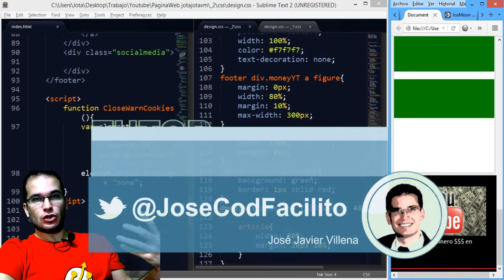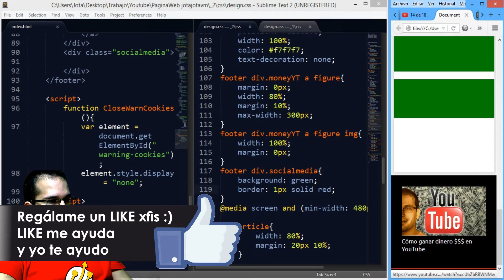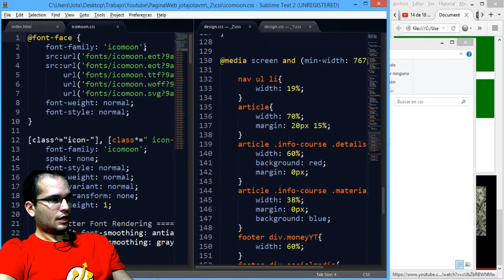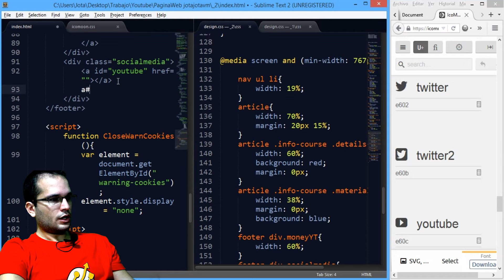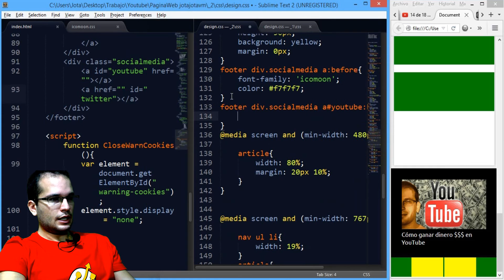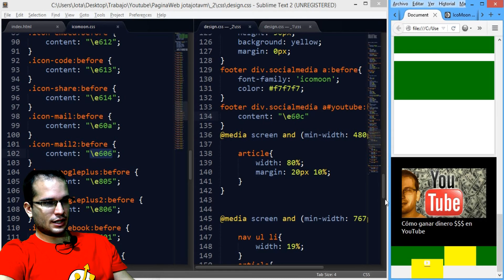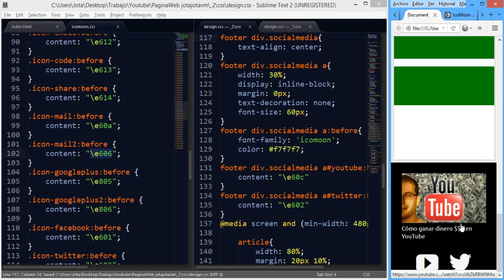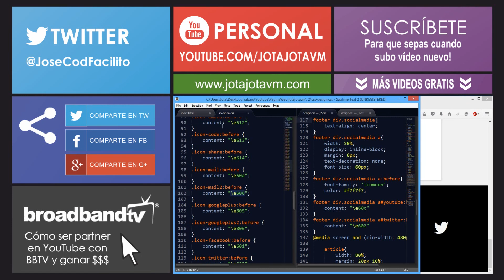Como hacer una Pagina Mobile First y Responsive Design 17 | Icomoon Fuentes Vectoriales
En este tutorial sobre Mobile First y Responsive Design veremos un ejemplo practico de como usar fuentes vectoriales con IcoMoon para que nuestra pagina cargue mucho más rapido en lugar de usar imagenes que se puede pixelar, con IcoMoon las cargamos como si fueran fuentes, y de forma mucho mas ligera

▼ HOLA MUNDO!!